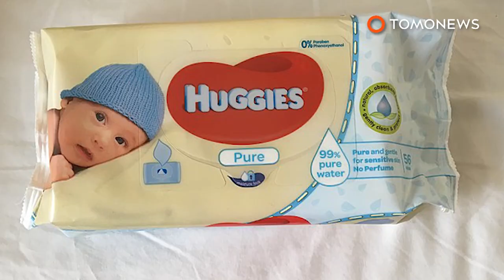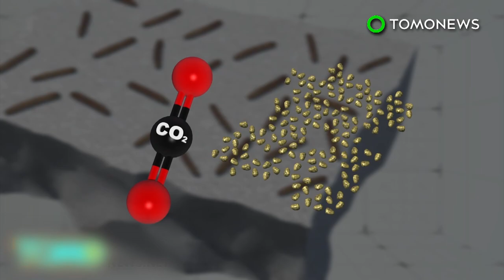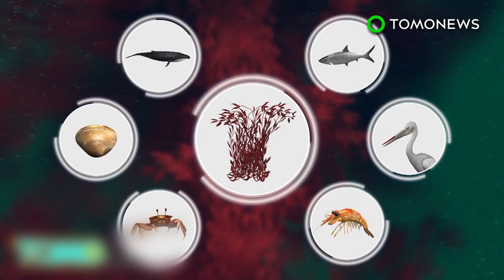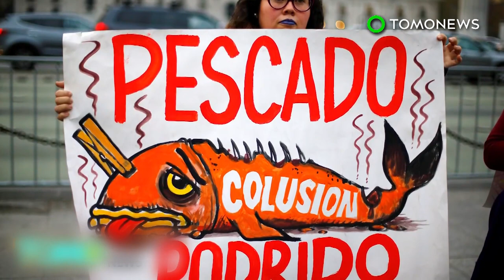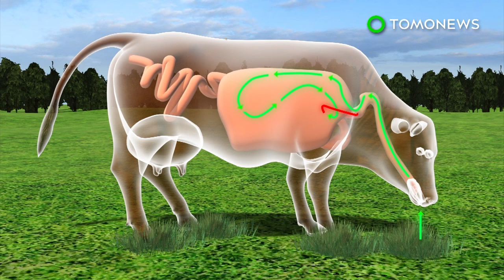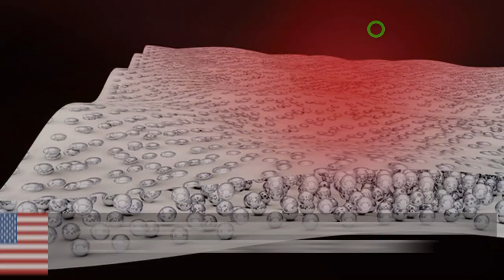Avoid this kind of sunscreen to protect coral reefs - TomoNews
HAWAII — Earlier this week, Hawaii passed a bill to ban sunscreen containing the common chemicals oxybenzone and octinoxate, Gizmodo reported.